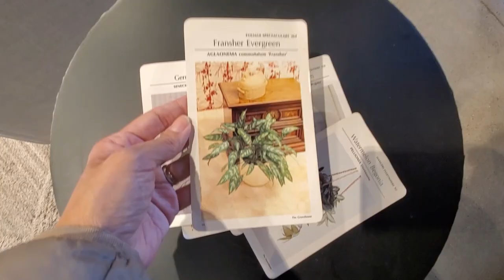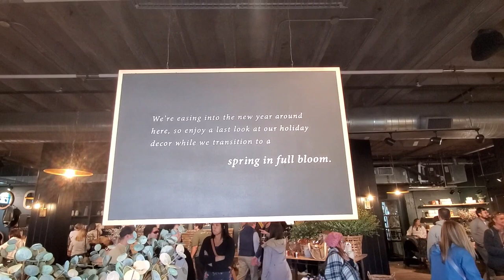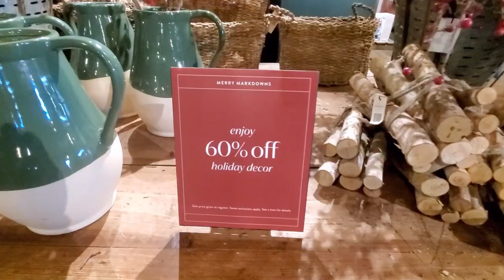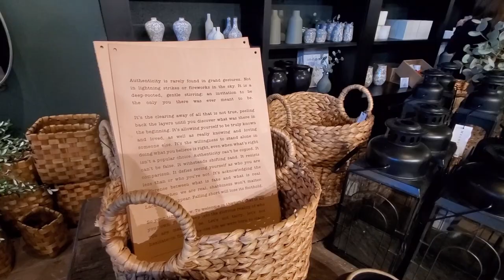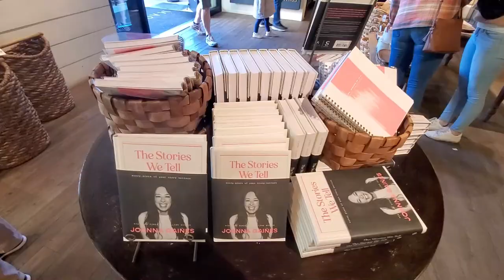Magnolia Home Spring Collection Sneak Peek! Magnolia Market Spring 2023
Come with me to the Silos to see a sneak peek of the new Spring Collection at Magnolia Market.

ABOUT ME

Hi! I’m Mily, I'm from Peru and I've been living in the US for the past six years. I love to shop and share home decor, thrifted finds and more!